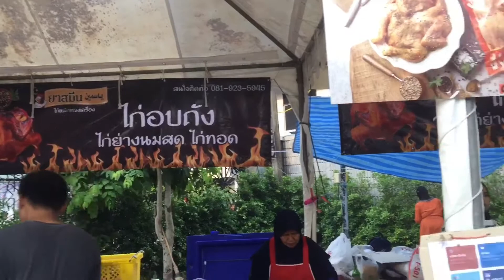Grilled Chicken with Fresh Milk - Thai Halal Food | Food Indy